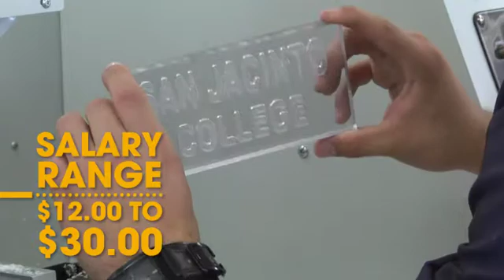Manufacturing Certifications in Houston - San Jacinto College